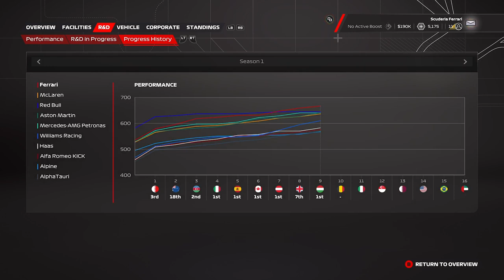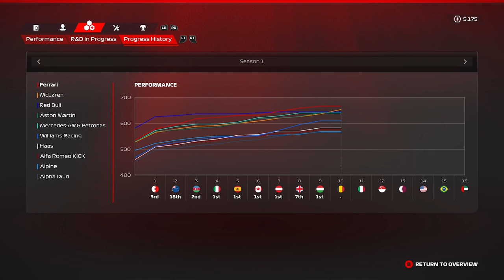F1 23 Ferrari karrier Hungaroring futam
08.26